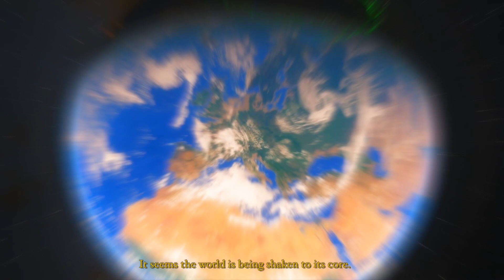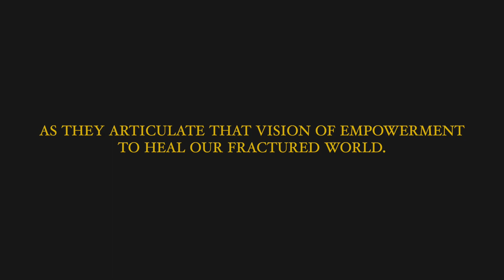The Rebbe on Equality, Race and Destiny | Event Promo